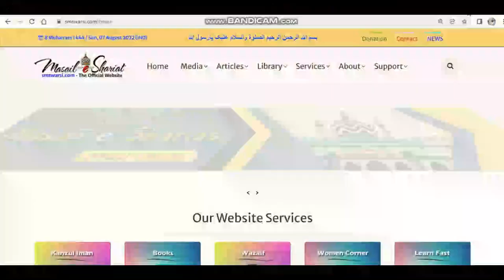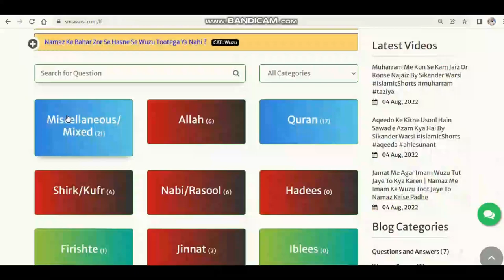Falij Wala Shakhs Istinja Wuzu Ghusl Kaise Kare | Jiske Dono Hath Na Ho Taharat Kaise Hasil Kare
(NEWS & Update) 📰 📅⏰
Upcoming Videos & Live Timing
Learn Fast
Sikander Warsi about Falij
SMS Warsi about paralysis
Sikander Warsi about Falij wala Shakhs wuzu ghusl Kaise kare
Falij Wala Shakhs Istinja Wuzu Ghusl Kaise Kare
Jiske Dono Hath Na Ho Taharat Kaise Hasil Kare
jiske hatho par falij giri ho wo wuzu kaise Kare
jiske hath pairo me falij ka asar ho wo taharat kaise kaise Hasil Kare
jiska hath na ho wo Istinja kaise Kare
jise paralysis hua ho wo paak kaise ho
jiske hath paralys ho wo wuzu kaise Kare
jisko laqwa mar jaye wo ghusl wuzu kaise Kare
Sikander Warsi about Falij ka mariz ghusl wuzu kaise Kare
फ़ालिज वाला शख्स वुज़ू ग़ुस्ल कैसे करे
जिसके हाथ ना हों वो पाक कैसे हो
جس کے ہاتھ نہ ہوں وہ پاکی کیسے حاصل کرے
فالج کا مریض وضو غسل کیسے کرے